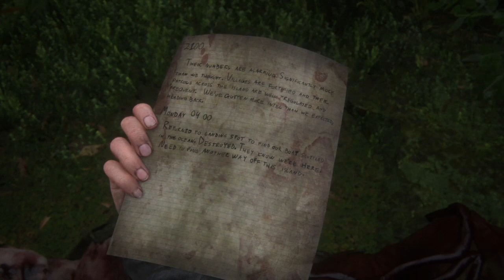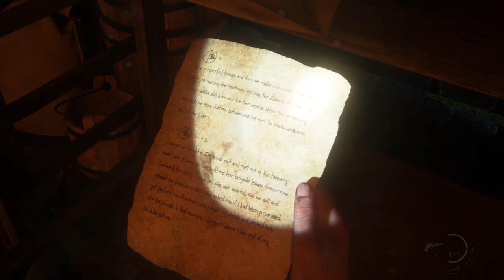The Last of Us Part II Walkthrough Gameplay Part 38 - The island (PS4)